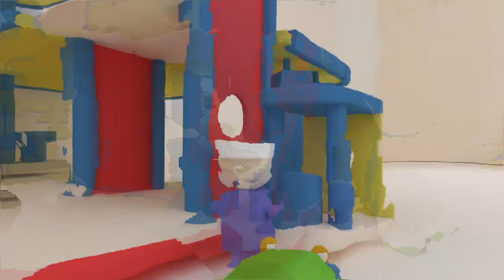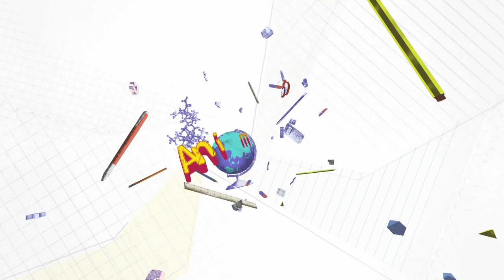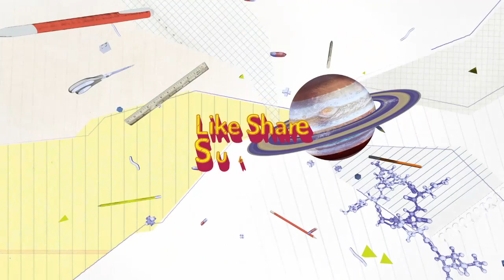Toys Room | Kids Animation video | Short Story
This is Unlimited Toys in Room For Kids. This Animation maded for kids and Toddlers. Hop you enjoye the all videos of this channel.
Thanks Before: